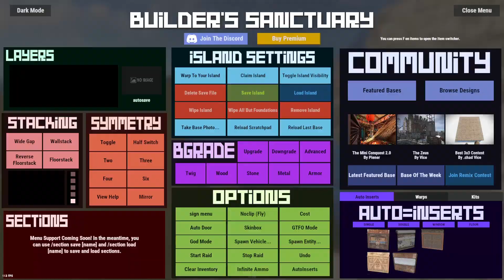PillBox | Solo/Duo | 20-28 Rockets | IN-BASE Oil Refinery| Read Description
With 2.6k hours in rust i finally decided to put up my first Base Design I've had in my head for many months now and with a more compact and better design I'm finally posting it. If im wrong about anything or you have ways to improve it, comment. like n sub for more content.
Builders Sanctuary Code: D88XH6

The Pillbox
-20-28 Rockets
Build Cost
-180HQM
- 5.6k Metal
- 20k Stone
-7k Wood
-22 Gears
Music
I don't own any of the music in the video and don't claim it as mine. if anyone knows the creator of the first song LMK and i will credit them.

Add me on discord Hiiroshima#4140